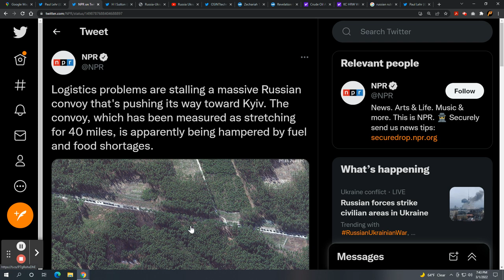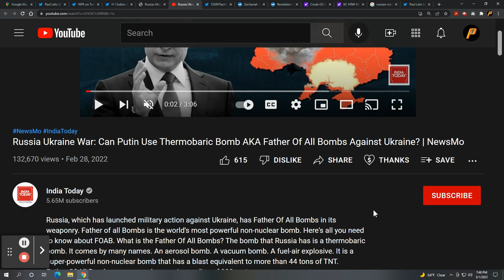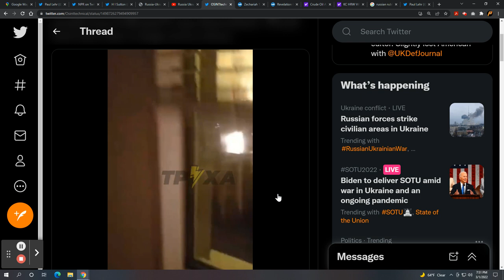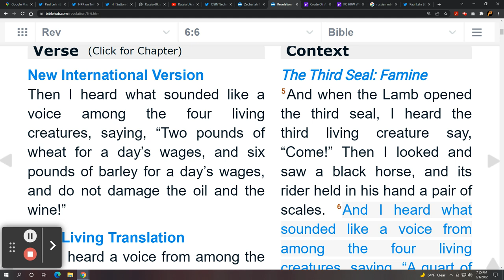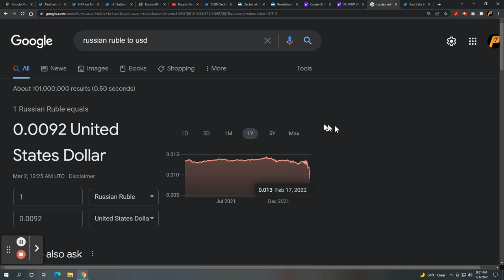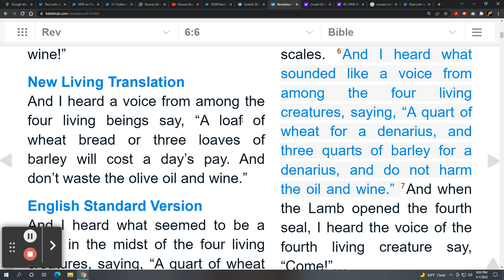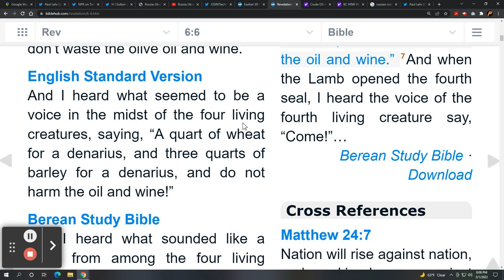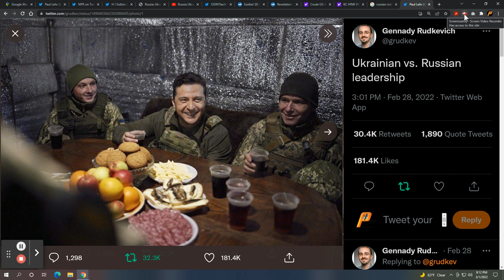Russia and Ukraine, March 1, 2022… Operational Update & News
Multiple sources are documenting what Russian troop movements are. Intelligence agencies are weighing in on the issue. Did Belarusian President Lukashenko release some classified information by mistake? If so, you can be he will hear about it and be placed on a tight leash.

Has Russia dropped the Father of all Bombs on Ukraine? The bomb is AKA as a thermobaric bomb, a vacuum bomb, or an aerosol bomb. Video evidence out of Kharkiv seems to indicate this is likely.

Hyperinflation watch per Revelation 6:6. The cost of oil and wheat are on the rise. Supply chains are being disrupted and currencies are being devalued in Russia and across the Middle East and North Africa. Basic goods are getting expensive.

The Russian Ruble is getting crushed and is now worth less than a penny.

Lastly, portraits of leadership...
Ukrainian vs. Russian leadership

photo: Twitter